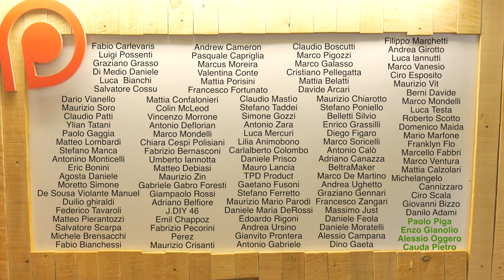FAI DA TE | Come fare un vaso in cemento con una stampante 3D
Come fare un vaso in cemento con una stampante 3D ? Ecco un modo per sfruttare questa tecnologia per nuovi progetti fai da te.

I progetti fai da te che preferisco sono quelli in cui vengono mescolate diverse tecniche e tecnologie assieme.
In questo progetto ho utilizzato la stampa 3D per creare un vaso in cemento con la forma da me desiderata.
Questa è una tecnica, ma la stampa 3D può essere utilizzata ulteriormente per progetti simili anche con altre tecniche.
Ecco così che si può utilizzare la stampa 3D anche per creare oggetti in altri materiali.

In questo progetto fai da te ho creato prima uno stampo negativo dell'oggetto da realizzare. Purtroppo ho dimenticato di specchiarlo quindi se vuoi rifare questo progetto non fare il mio stesso errore.
Dopo aver terminato la stampa ho levigato l'interno dello stampo per rimuovere i difetti più visibili.
Successivamente ho spalmato dell'olio di semi in modo che il cemento non si attaccasse allo stampo ma è molto più performante la vaselina.
Ho riempito lo stampo con del cemento e poi ho atteso le classiche 24h.
Alla fine ho dato un'altra levigata al mio vaso in cemento fai da te e una spruzzata di vernice trasparente per far si che non sporchi più le mani.
Ho messo un fiore giallo ma se lo trovavo era meglio mettere una pianta grassa.

Che ve ne pare di questo progetto fai da te? Ho stimolato la vostra creatività per utilizzare questa tecnologia in altri modi alternativi? Fammelo sapere con un commento

🔥🔥🔥 RISORSE UTILI 🔥🔥🔥